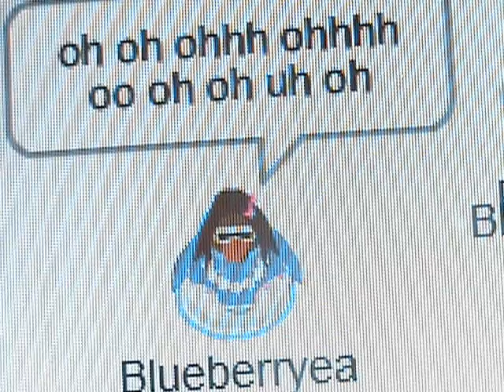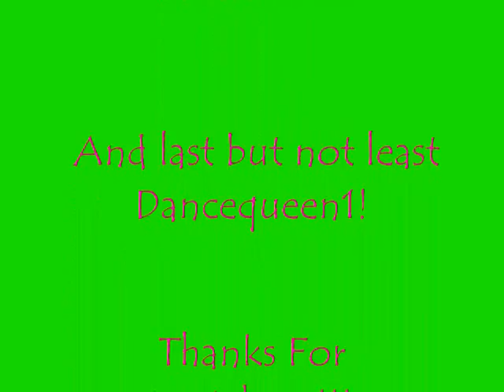when your falling down lyrics and video! 0003